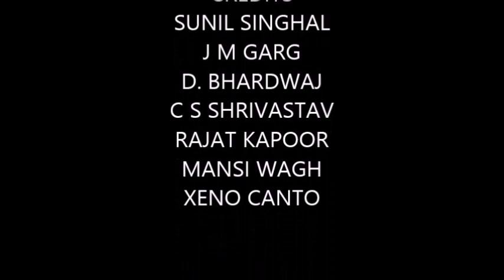Birds of Rajasthan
Black Kite Milvus migrans ( 61 cm, 730 gm, life span about 20 yrs ) is one of the most abundant bird of prey with wide distribution in the Old World, preferring vicinity of human habitations and slaughterhouses; also a useful scavenger. In India the most common is the Pariah Kite Milvus migrans govinda, भारत श्याम चिरम्भण, प्रख्यात परयाह चील, अकासी, चिल्ल. The nominate race Milvus migrans migrans ( having whitish head with dark streaks ) सामान्य श्याम चिरम्भण, श्याम चिल्ल. Of Eurasia may be seen in winter in western parts of Gujarat & Rajasthan. Black-eared Kite Milvus migrans lineatus,  हिमालय श्याम चिरम्भण, कृष्ण-कर्ण चिल्ल, is slightly larger and has darker stripes behind eyes; legs usually whitish, other two have yellow; breeds in Himalayas.
Milvus in Latin is a kite; migro ( L ), migrans, moving from place to place, wandering.
Breeds during Sep – Apr, nest large platform of sticks, eggs, white, 2-3, incubation 30-34 days. Both sexes share all responsibilities. They have spectacular courtship display. Has loud shrill almost musical calls.
If you see a large brown bird of prey with forked tail,
Call it Black Kite without doubt and you will not fail.
 It has an amazing ability to swoop with flawless accuracy, चील झपट्टा. I can never forget, nor forgive, it for the lightning speed with which it snatched “jalebi dauna” from my hand 70 years ago.